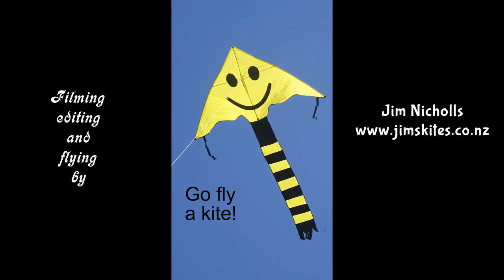X-Kites Skyfoil kite - a welcome gift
My 768th kite video.  This is a small, well-made parafoil, suitable for all ages and easy to take anywhere.  I'd advise replacing the plastic tails with something more durable, but other than that it's a good kite for family fun.